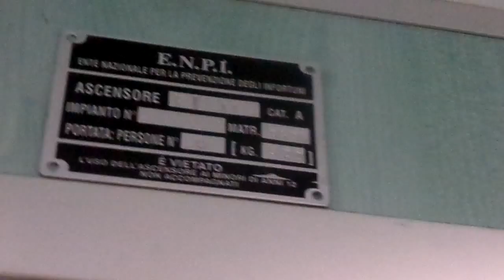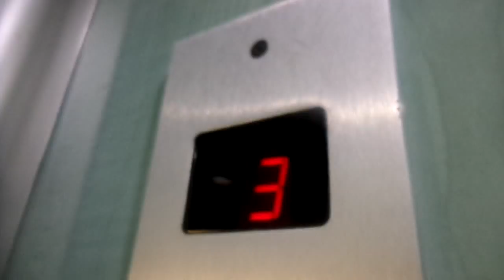Crappy Old Fiam (Reb. 1995 By Ram) Traction Elevator @Via Vincenzo Tiberio 15, Naples, Italy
ADDRESS: Via Vincenzo Tiberio 15, Scala B, Fuorigrotta,Naples, Italy
Year built: 60's
Year Rebuilt: 1995
Year Mod (Only fixtures): 2012
Floors served: 0,1,2,3,4,5,6,7
Type: Traction
Brand: RAM PASTORE
Position machine room: above 7°floor
Dedico questo video a Misha, Luigi, tutti gli appassionati di ascensori e RAM Pastore
+Ram Ascensori Napoli